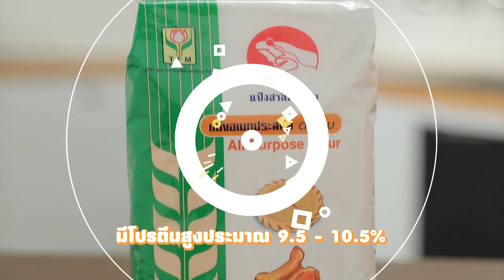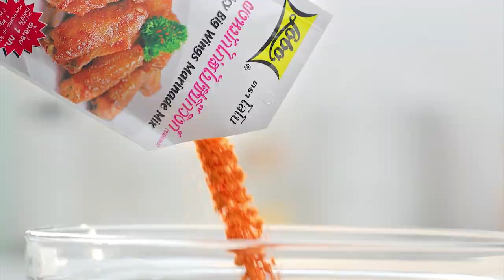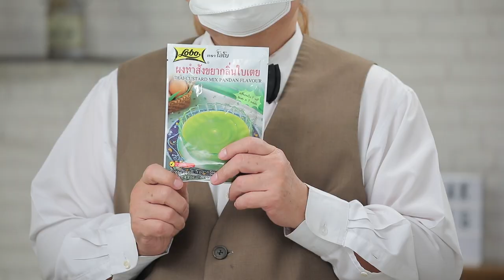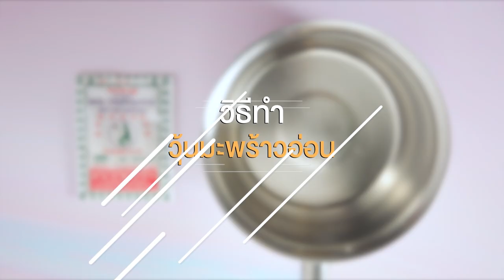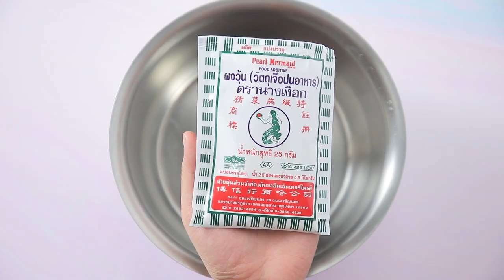รายการ "อดเปรี้ยวกินหวาน" อ.ยิ่งศักดิ์&ครอบครัว ขอเสิร์ฟความอร่อย EP.207 [Full]